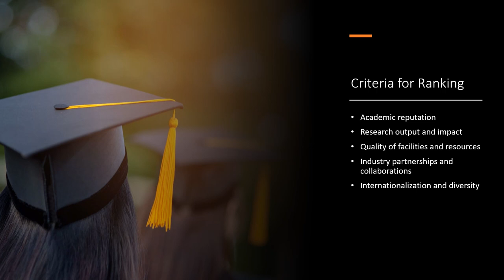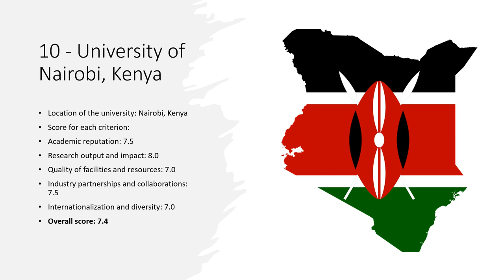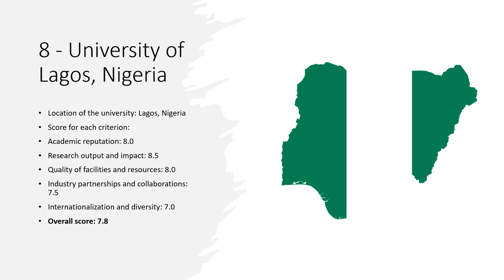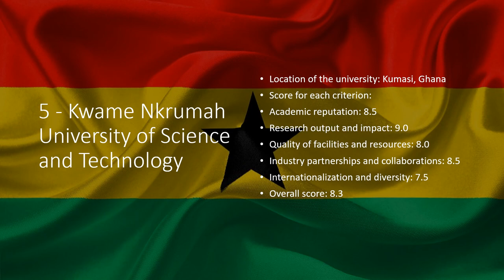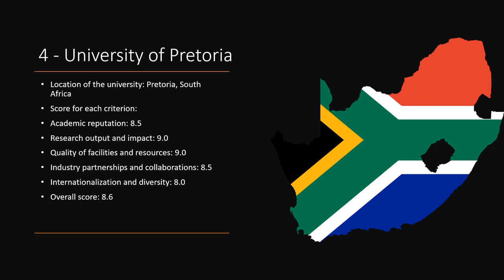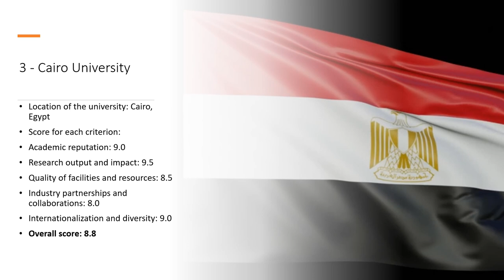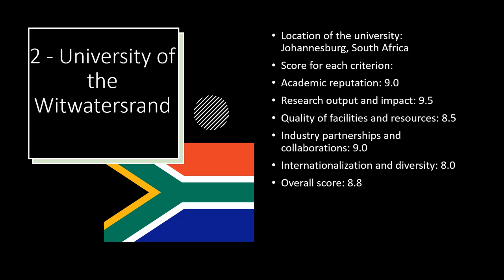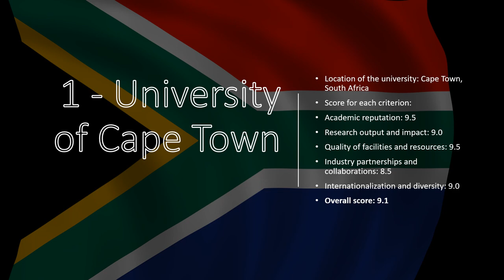Top Ten Universities for Mechanical Engineering in Africa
Mechanical Engineering is an important and dynamic field, with numerous universities across Africa offering degree programs in this area. With so many options to choose from, it can be challenging for students to identify the best institution for their studies. This presentation aims to highlight the top ten universities for Mechanical Engineering in Africa. By using rigorous criteria and a comprehensive ranking system, we have identified the best universities based on their academic reputation, research output and impact, quality of facilities and resources, industry partnerships and collaborations, and internationalization and diversity. By attending one of these universities, students can be assured of receiving a high-quality education and gaining the skills and knowledge necessary to succeed in their careers. Whether you are a prospective student or a professional looking to upskill, this presentation provides valuable insights into the top-performing universities in Africa for Mechanical Engineering.